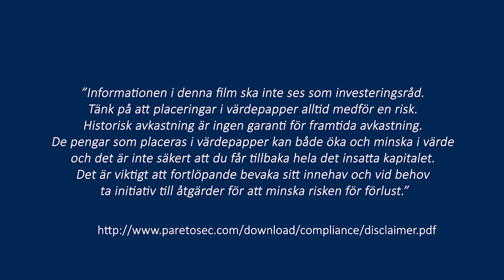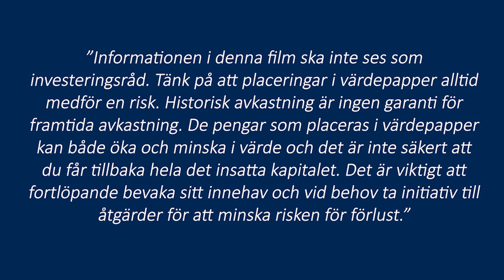God morgon från Paretodesken 29 oktober / Börsras och två köpvärda aktier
Idag pratar vi om fallet på marknaderna och så får vi två köpcase i form av Dometic och Green Landscaping från Fredrik Moregård.